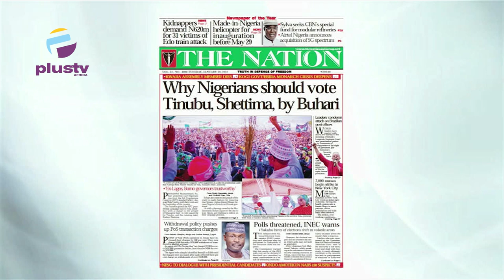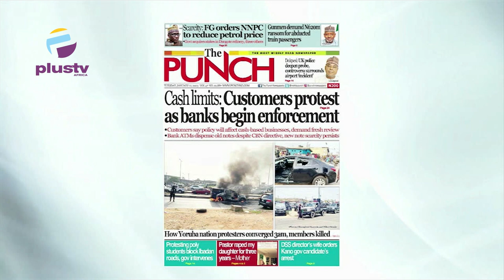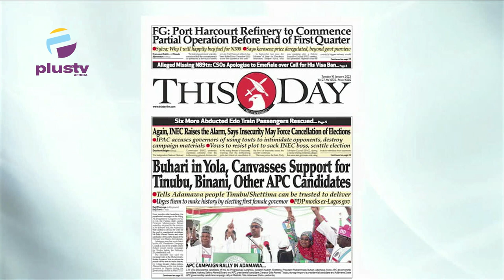Yoruba Nation Agitators & Police Clash | Customers Protest As Banks Begin Cash Limits Reinforcement